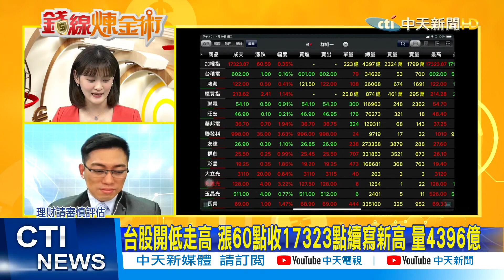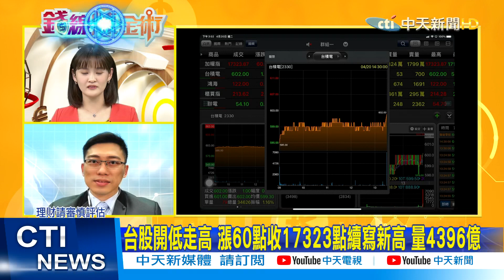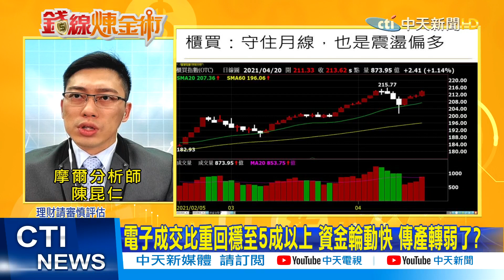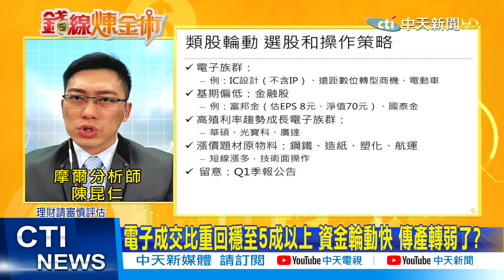【錢線煉金術】電子成交"回到五成" 傳產轉弱?一日休兵? @中天財經頻道CtiFinance 精華版